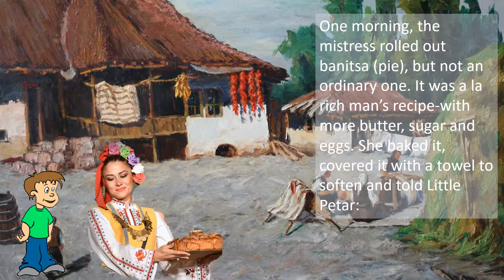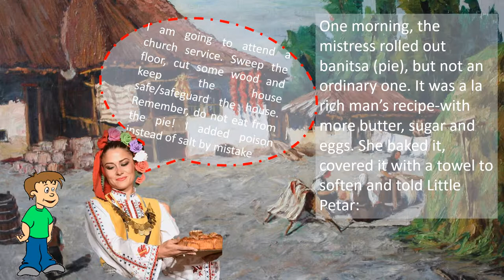littlePeter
Hitar Petar (Bulgarian) or Itar Pejo (Macedonian)- ‘Sly Peter/Pejo’ is a character of Bulgarian and Macedonian folklore . He is a poor village farmhand, but possesses remarkable slyness, wit and wile. He is often presented as the ‘typical Bulgarian’ in Bulgaria and the ‘typical Macedonian’ in Macedonia. He is the perpetual antagonist of either the rich nobles, clerics or money lenders. He is therefore regarded as a strictly positive figure and a hero of the common folk.
As a character, Hitar Petar first appeared in the 16th–17th century, when Bulgaria was still under Ottoman rule. Tales on his deeds are present in the folklore of many regions, including Dobrudzha and Thrace. It is generally thought that the original Hitar Petar lived somewhere in present-day North-Western Bulgaria. He was introduced to literature, with Iliya Blaskov publishing several anecdotes involving him. His feats were adapted to an opera in 1967 and two comedy films- Nastradin Hodzha and Hitar Petar of 1939 and Hitar Petar of 1960.